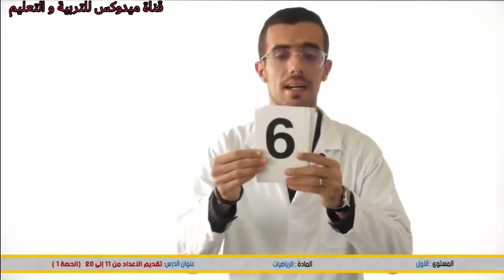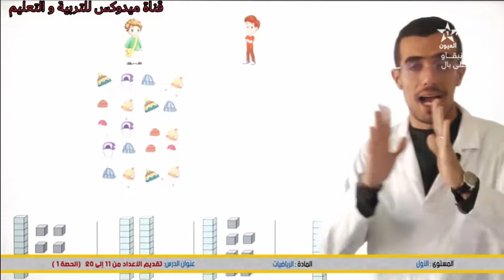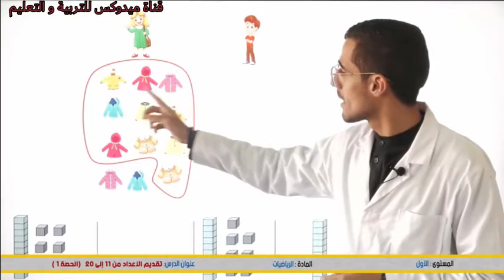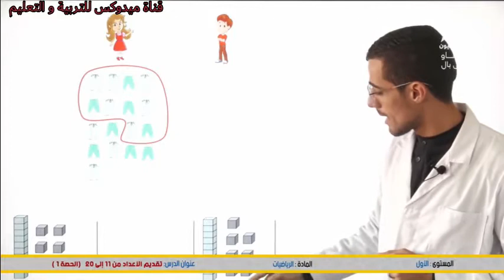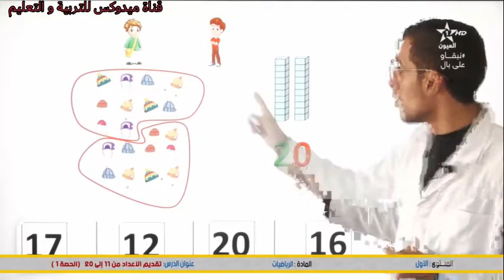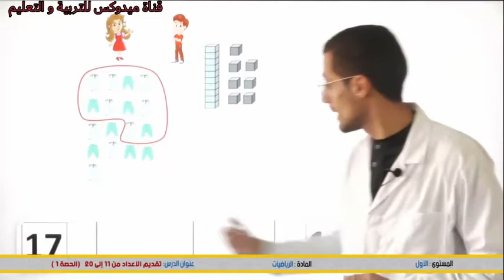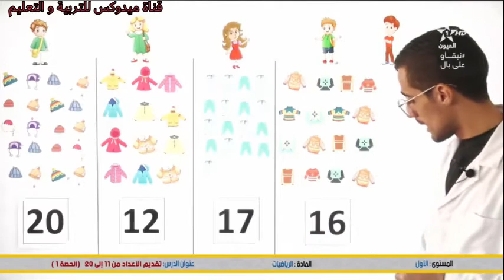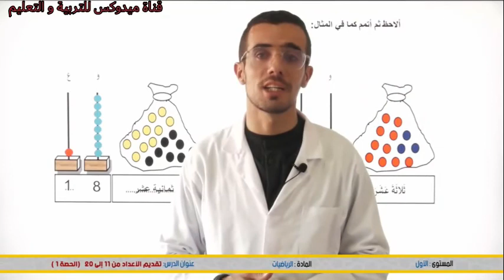المستوى: الأولى المادة: الرياضيات. الدرس: تقديم الأعداد من 11 إلى 20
▬▬▬▬▬▬ஜ۩☺۩ஜ▬▬▬▬▬
شاهدوا ايضا :